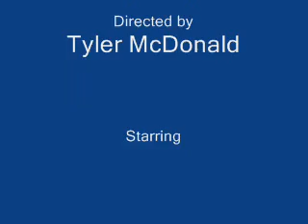Ninja Fight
Hardcore three-way blade battle